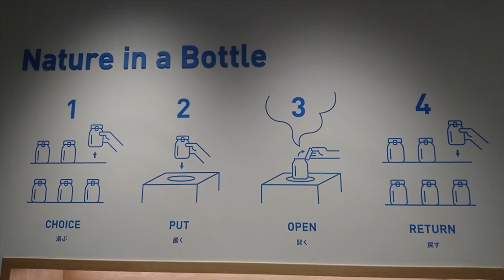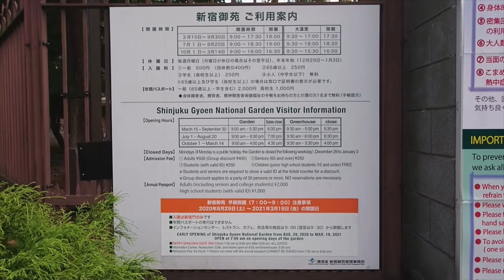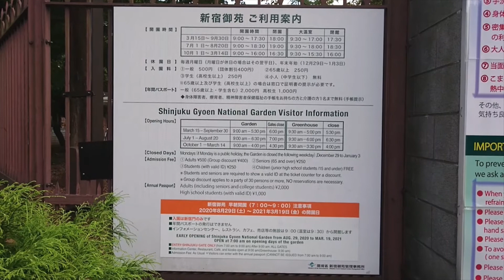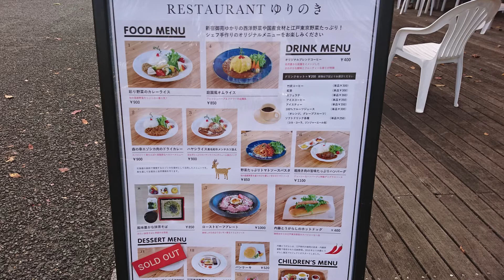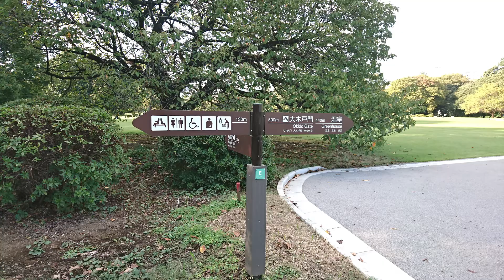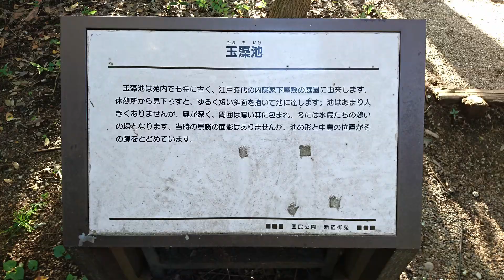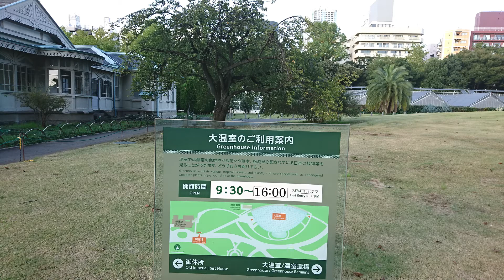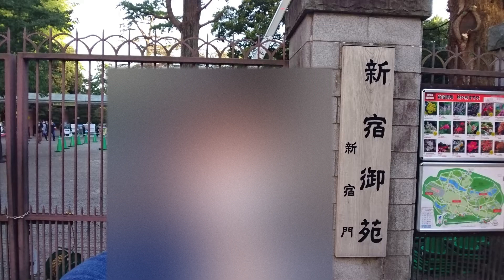スイム散歩【新宿御苑】（Shinjuku Gyoen National Garden）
【新宿御苑】（Shinjuku Gyoen National Garden）
東京都新宿区内藤町11番地（11 Naito-machi, Shinjuku-ku, Tokyo 160-0014, Japan）

今回は新宿御苑を全体的にゆっくり散歩しました。写真を撮りながら1周して約2時間かかりました。見て歩くだけなら1時間～1時間半程度です。

新宿御苑内にスターバックスがあります。利用したかったですが、30人以上の行列でとても混んでいたので諦めました。その他の喫茶店やレストランは混んでいませんでした。

明治時代の代表的近代西洋庭園であり、風景庭園の名作
新宿御苑は、江戸時代に徳川家康の家臣・内藤清成が賜った大名屋敷がルーツといわれています。明治維新後に国営の農事試験場が創設され、宮内省の御料地を経て、明治39年(1906)に皇室庭園として誕生しました。国際外交拠点のパレスガーデンとして発展し、昭和24年(1949)に国民公園として一般に公開されました。フランスの造園家のデザインによるヨーロッパ式の整形式庭園と風景式庭園、日本庭園を巧みに組み合わせた庭園は、明治時代の代表的近代西洋庭園であり、日本における数少ない風景式庭園の名作です。

=== Quoted from Shinjuku Gyoen Official Website ===
Shinjuku Gyoen was constructed on the site of a private mansion belonging to a “daimyo” (feudal lord) Naito, at the Edo era (1591). The government-managed agricultural experiment station was established in 1872, and after that it became imperial estate, completed in 1906 as an imperial garden. It developed as a palace garden for international diplomacy, re-designated as a national garden after the World War Ⅱ and opened to the public.

以下広告欄
「3D立体快適マスクフレーム 3個入り」（￥481）
呼吸スペースを確保し、息苦しさ解消、会話しやすい、簡単に洗える
安心安全の日本製・石川樹脂工業
（池屋瑛も購入しました、呼吸が少し楽になります、コロナ禍を乗り越えよう）
「ロジクール ワイヤレスキーボード K295GP」（￥2,700）
静かなタイピング、フルサイズ（テンキー搭載）で使いやすい
静音、防水、無線、国内正規品2年間無償保証
（池屋瑛も購入、私はロジクール愛用者です、マウスもヘッドセットも）
「チャート式基礎からの数学I+A」（￥2,101）
【青チャート】単行本（ソフトカバー） – 2019/1/24
Amazon 売れ筋ランキング: ベストセラー1位 - カテゴリ 高校数学教科書・参考書
（池屋瑛も購入しました、受験勉強に使っています、脳トレになります）
「チャート式 基礎からの数学Ⅱ＋B」（￥2,365）
【青チャート】単行本 – 2019/11/1
Amazon 売れ筋ランキング: 2位 - カテゴリ 高校数学教科書・参考書
（池屋瑛も購入しました、数学I+Aが終わったら使います）
「アイリスオーヤマ 圧力IH炊飯器」（￥10,980）
3合 圧力IH式 31銘柄炊き分け機能 極厚火釜 大火力 玄米 ブラック RC-PA30-B
【人気の3合炊きタイプ】最大3合まで炊ける、ひとり暮らし用にちょうどいいサイズ。
（池屋瑛も購入しました、我が家で大活躍、美味しく炊ける）
★リゾートバイトで短期で稼ぐ★
アルファリゾートでは春夏秋冬、北海道から沖縄まで全国のリゾートホテル・旅館、ペンション、ロッジ、テーマパーク、スキー場等のリゾートバイトの求人をリアルタイムでお届けしています。豊富な求人の中からご希望に合う求人を選択することができます。
★ペコリッチ★東京都飲食店アルバイト求人サイト
お祝い金1万円！友達も自分も得する紹介ボーナス！
18歳～25歳の方限定 三井住友VISAデビュープラスカード、ポイントが通常カードの【2倍】！さらにご入会後3ヶ月間は5倍！初年度年会費無料！（年1回以上のご利用で翌年度も無料に！）お買物安心保険が年間最大100万円の安心サービス
★楽天カード★
キャンペーン期間中入会された方にはもれなく楽天市場で使える2,000円分のポイントプレゼント！カード利用で貯めたポイントは1ポイント＝1円として楽天市場で使えます！VISA・MaterCardやJCBが使えるところなら楽天内・外どこでも楽天スーパーポイントが貯まるんです！年会費・入会金はもちろん永年無料！
イオンカード(WAON一体型)ご入会・ご利用キャンペーン実施中！
▼▼キャンペーン詳細・カードお申込みはこちら▼▼
♦DMM見放題CHライト
動画見放題chライトは、映画やドラマをはじめ、人気アイドルイメージやバラエティ、大人向けなど様々なジャンルの中から厳選した5,000本以上の人気作品を月額550円で見放題でお楽しみいただけるチャンネルです。
♦ダスキン掃除アイテム【お試しキャンペーン実施中】
ダスキンレンタル商品を2週間又は4週間お試しいただけます。全国どこでもお届け可能です。お近くの担当店よりお届けさせて頂きます。サイト内お問合せフォームよりお気軽にお問合せください。
「生協の宅配パルシステム」
インターネットで、毎週のお買い物を「手軽に」まとめ買い。商品はご自宅までお届けします。もちろん商品は生産者と組合員の交流の中で産まれた産直品を中心に「安全・安心」がもりだくさん。この機会にインターネット生協ライフをはじめませんか？